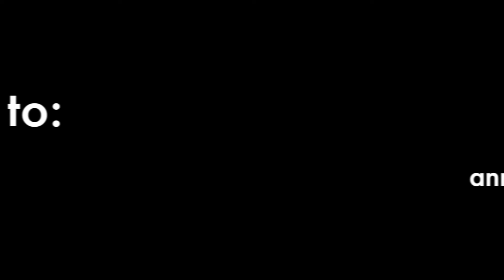Employee Compensation and Job Descriptions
How do you compensate employees so they feel motivated and not sacrifice quality?
——Training——
Hands On Experience: